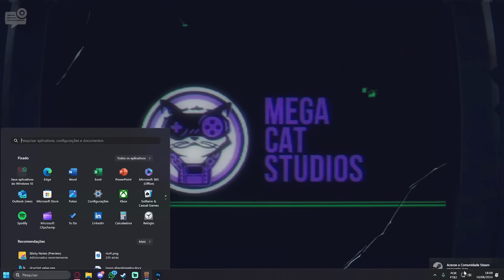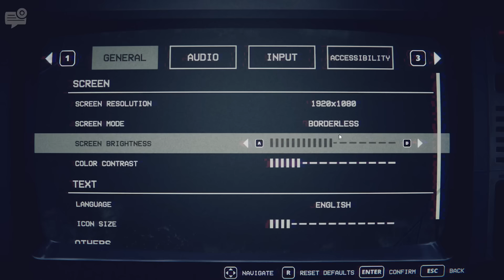Meu pai foi POSSUÍDO e virou FURRY